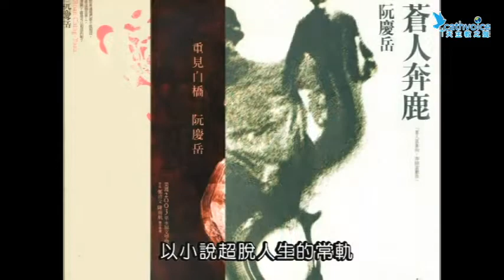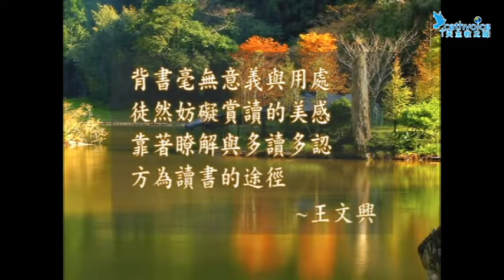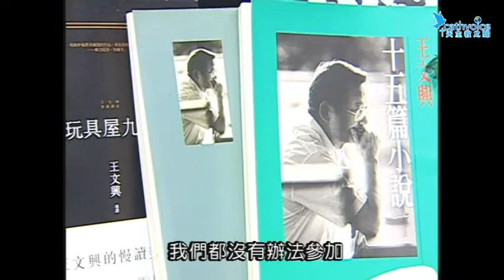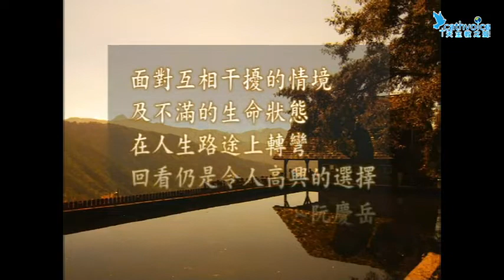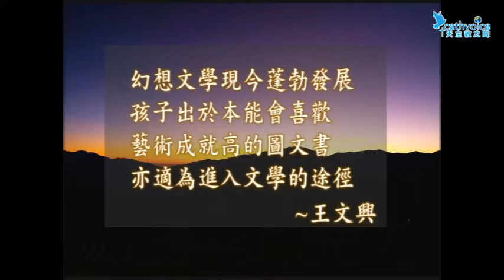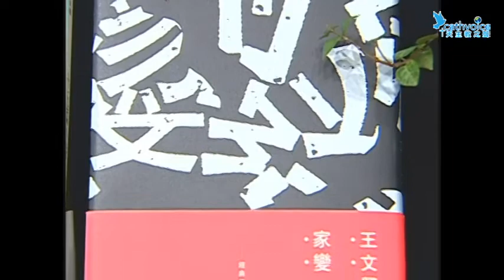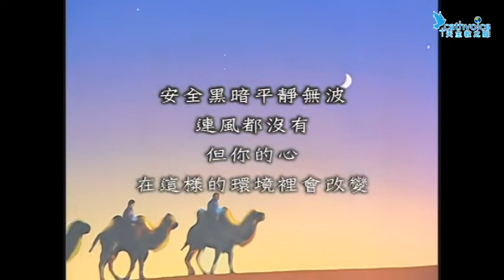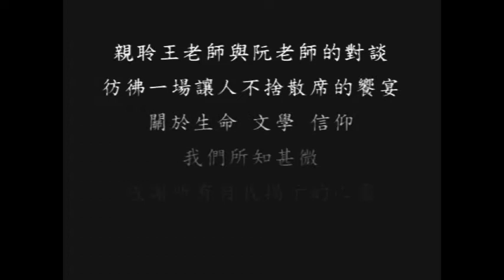生命相對論【第四輯】05、剪一段文學光影--王文興老師VS阮慶岳老師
委製：天主教之聲傳播協會
主持：楊玉欣
來賓：王文興老師VS阮慶岳老師
長度：48分42秒
錄製：光啟社